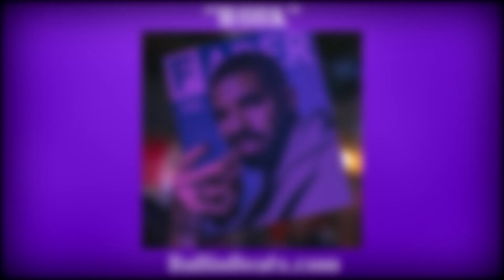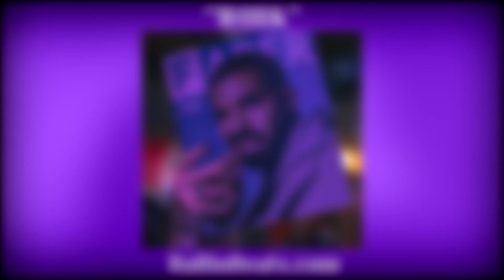[SOLD] "WORK" Rihanna x Drake type beat | Instru Zouk Dancehall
prod. by B4LLIN STAWNS
No samples